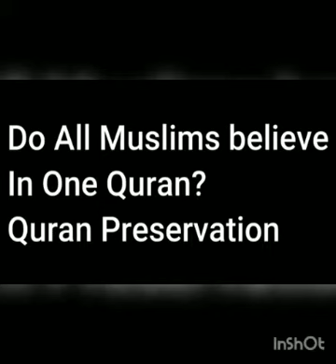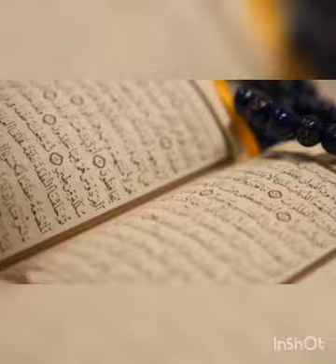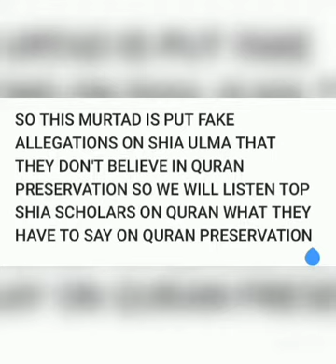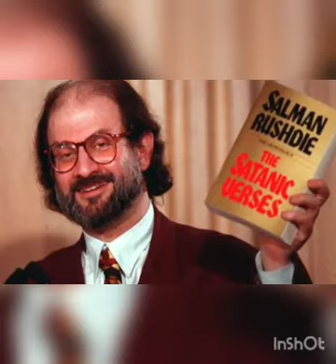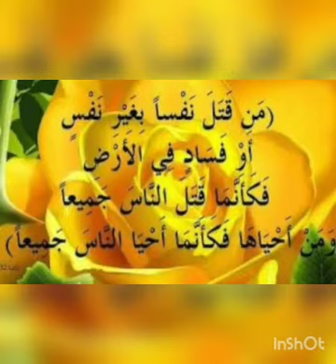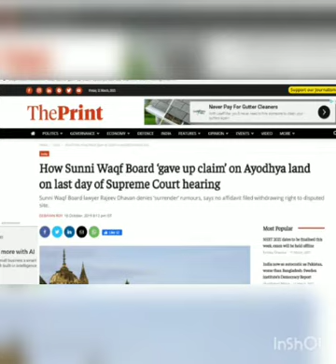REPLY TO EX MUSLIMS ZAFAR FAKE ALLEGATIONS ON SHIA COMMUNITY